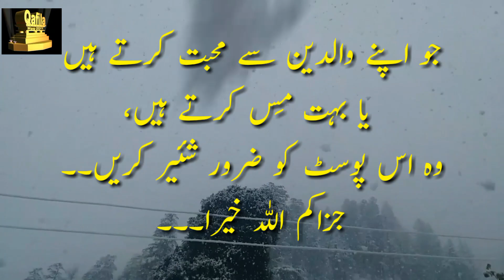Tamam Musalmanon kay darmiyan kuch Muttafiq Batain ll تمام مسلمانوں کے مابین کچھ متفق علیہ باتیں